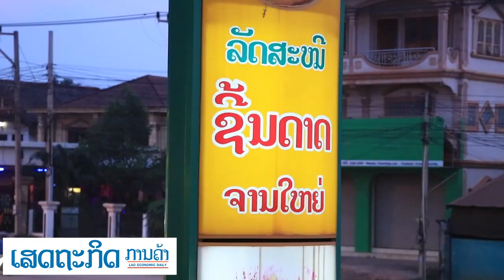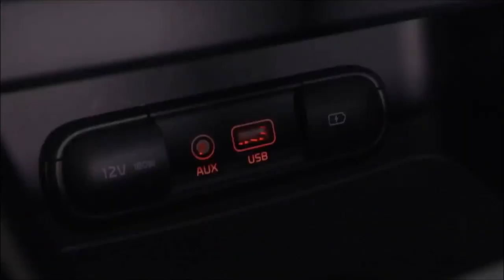ການຍອມຮັບ ແລະ ປັບໂຕ ຄືກົນລະຍຸດການຢູ່ລອດໃນຍຸກນີ້